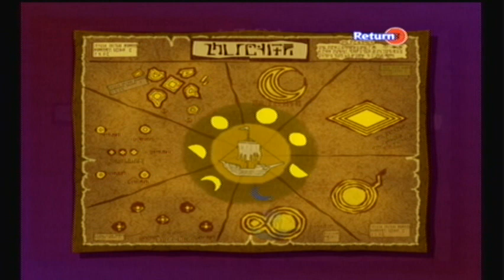Zelda: Wind Waker Pt. 12 I'VE GOT THE POWER!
We finally complete the Triforce of Courage and head off to our final battle.